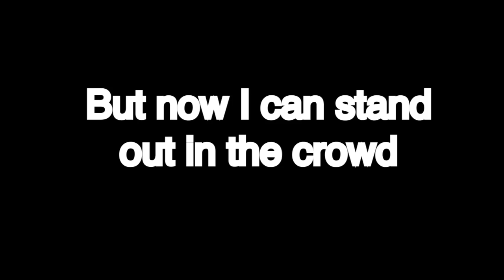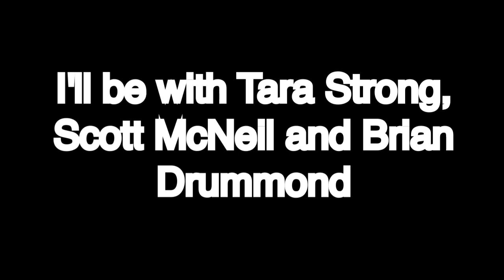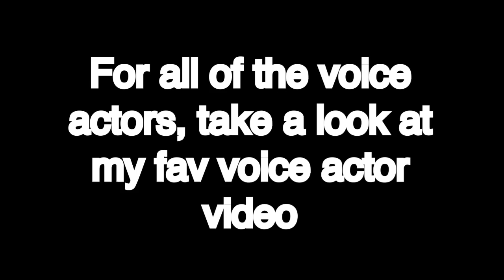Voice Acting Spark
Note: The songs and videos are not mine, credit for them should go to the owners